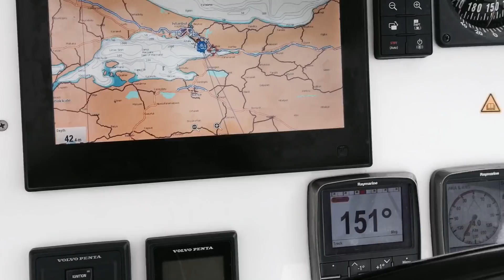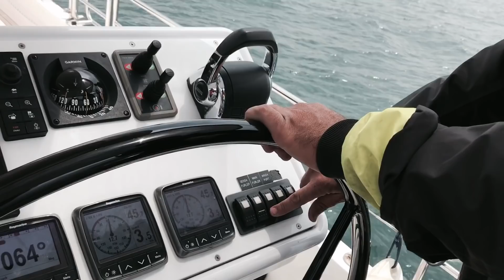Boat Test - Moody 54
Eğitim için bulunduğumuz Moody 54 teknesinin özelliklerini ana hatları ile sizin için derledik. Teknenin teknik detayları ve fiyatını merak edenler Türkiye temsilcisi TRİO‘nun web sitesini ziyaret edebilir.

Beğenmeniz dileklerimiz ile.